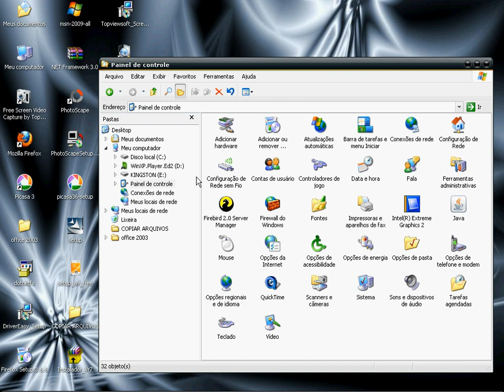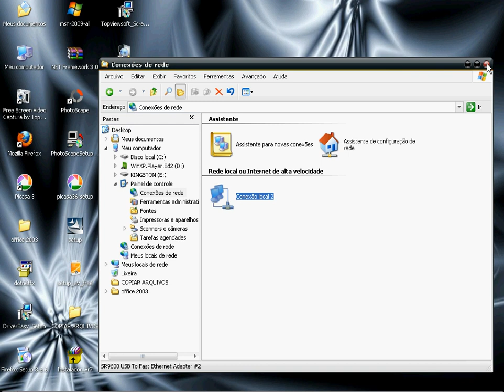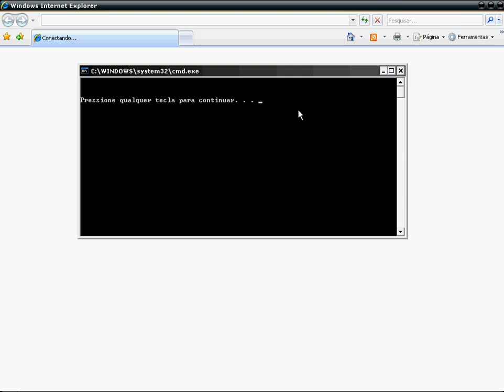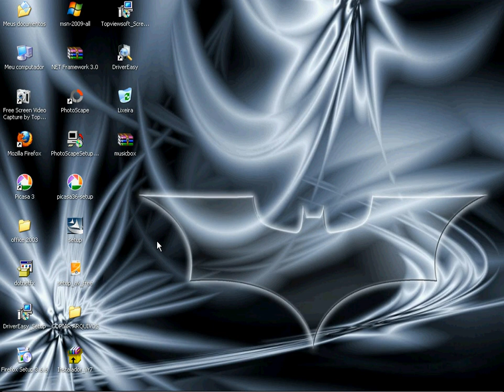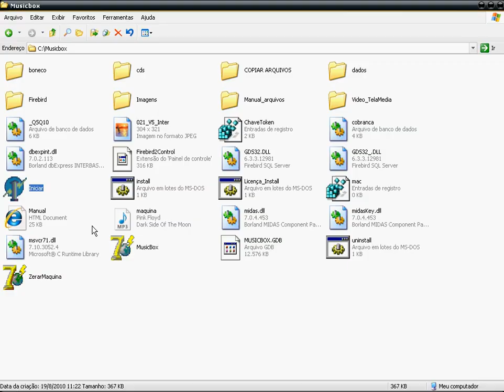ML 159062408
Video Migrado